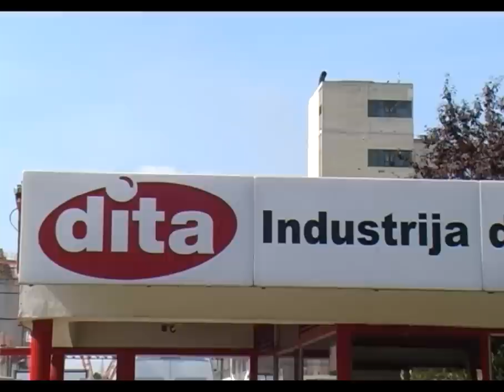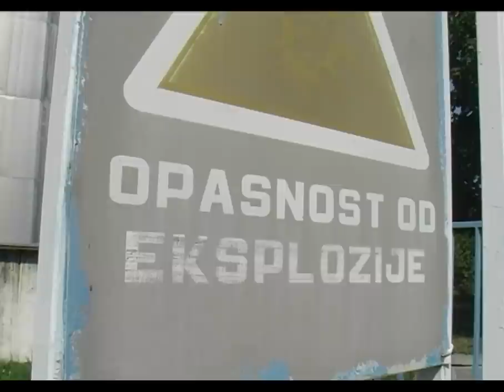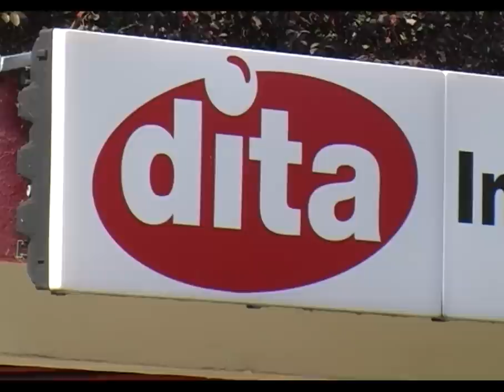Hoće li Vlada TK preuzeti Ditu - 02.09.2014.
Agonija radnika Fabrije deterdženata „Dita“ Tuzla još uvijek traje. Već godinama traže osnovna prava, a sve što su dobijali su obećanja, na kojima se priča završavala. Revizorski izvještaj o poslovanju ovog preduzeća ocijenjen je negativnim, predložen je stečaj, što ovi obespravljeni građani, kako kažu, neće dozvoliti. Prvi čovjek Vlade TK je optimističan. „Dita bi, prema njegovim riječima, uskoro mogla preći u državno vlasništvo.